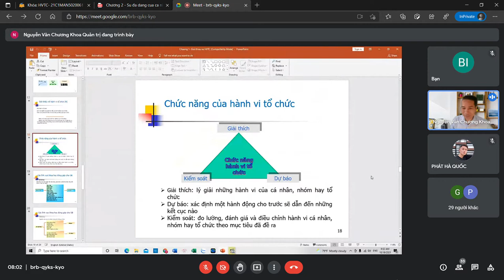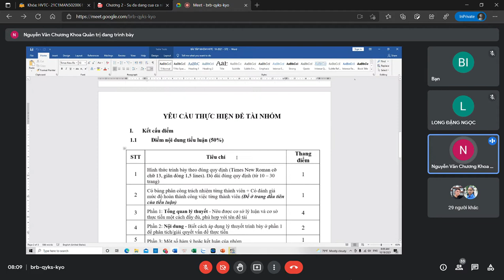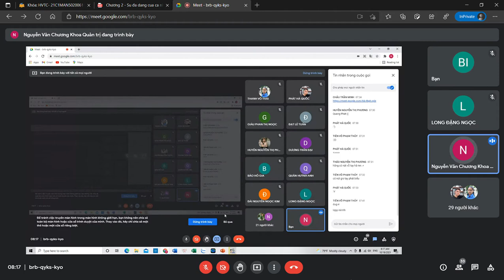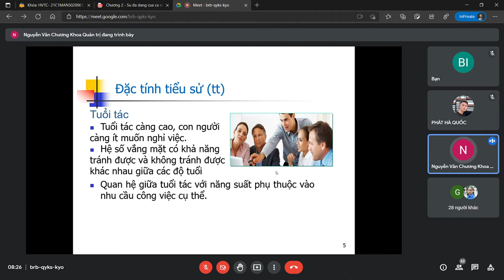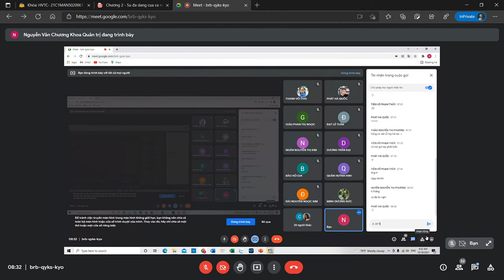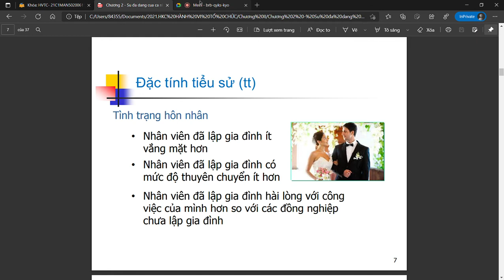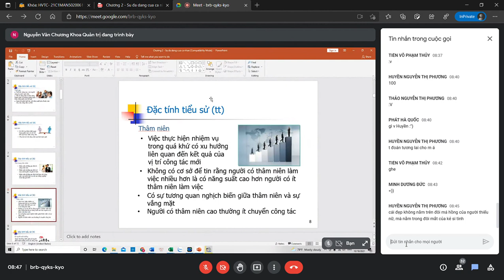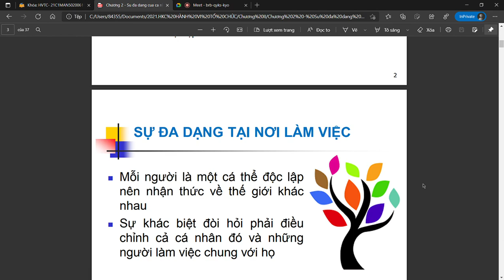HÀNH VI TỔ CHỨC - CHƯƠNG 2 - SỰ ĐA DẠNG TẠI NƠI LÀM VIỆC - A (Sáng T2 -2021-10-18 )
.                                                         ⚽🥎🏀HÀNH VI TỔ CHỨC
                                            🎁Giảng viên giảng dạy: Nguyễn Văn Chương

     🚀Bản chất của hoạt động quản trị là làm việc với người khác và thông qua những người khác để đạt được kết quả mong muốn. Do vậy, những kiến thức và kỹ năng làm việc với người khác đóng vai trò quan trọng trong quản trị.

     🚀Trong các tổ chức kinh doanh hiện đại, các nhà quản trị đều nhận thấy con người chính là tài sản quý giá nhất của tổ chức. Việc khám phá, khai thác và phát triển tiềm năng con người là điều quan trọng nhất để nâng cao năng suất thực hiện hoạt động và chất lượng công việc. Tuy vậy, vấn đề con người, quan hệ giữa con người với con người, quan hệ giữa con người với tổ chức là những vấn đề mà các tất cả các nhà quản trị đều phải đối diện và cũng là vấn đề lý thú nhất, phức tạp nhất.

     🚀Khoa học hành vi là khoa học nghiên cứu hành vi cá nhân, nhóm và tổ chức. Đồng thời khoa học hành vi cũng nghiên cứu những ảnh hưởng của hành vi cá nhân, hành vi nhóm và tổ chức trong mối quan hệ tương quan với năng suất và chất lượng công việc. Nó cho phép nhà quản trị có cơ hội khám phá, định dạng và kiểm soát những hoạt động trong tổ chức một cách có hiệu quả.

                                  ⚽🥎🏀CHƯƠNG II - SỰ ĐA DẠNG TẠI NƠI LÀM VIỆC

     🚀Sự đa dạng cá nhân là rất quan trọng trong nghiên cứu hành vi tổ chức và quản trị vì chúng có tác động trực tiếp đến hành vi. Mỗi người là một cá thể độc lập dựa trên tiểu sử của họ, tính cách, nhu cầu và cách họ nhận thức về thế giới và các cá nhân khác. Con người nhận thức về những sự vật khác nhau thì sẽ có hành vi thể hiện khác nhau. Những người có tính cách khác nhau thì sẽ ứng xử khác nhau với nhà quản trị, thành viên trong nhóm, với đồng nghiệp, cấp dưới và khách hàng. Sự khác biệt của cá nhân sẽ giúp giải thích vì sao có một số người sẵn sàng đối mặt với sự thay đổi, còn những người khác thì e ngại. Hoặc vì sao một số nhân viên chỉ làm việc hiệu quả khi có sự giám sát chặt chẽ, trong khi những người khác thì ngược lại. Hầu như không có lĩnh vực hoạt động của tổ chức nào mà không bị ảnh hưởng bởi sự khác biệt cá nhân. Do đó, chính sự khác biệt cá nhân định hình nên hành vi tổ chức.

     🚀Mỗi cá nhân đều khác nhau ở nhiều khía cạnh. Nhà quản trị hiệu quả cần phải tìm hiểu điều đó ảnh hưởng như thế nào đến hành vi và kết quả công việc của nhân viên. Chương này sẽ làm rõ một vài sự khác biệt quan trọng của cá nhân có thể giúp giải thích vì sao người này có biểu hiện tốt hơn hoặc kém hơn so với người khác. Sự khác biệt giữa những con người trong tổ chức đòi hỏi phải điều chỉnh cả cá nhân đó và những người làm việc chung với họ. Người quản trị nào mà bỏ qua những khác biệt này thường sẽ làm cản trở việc đạt mục tiêu của tổ chức và cá nhân.